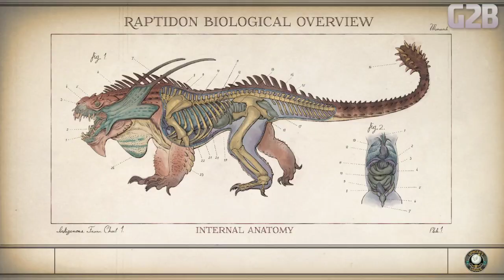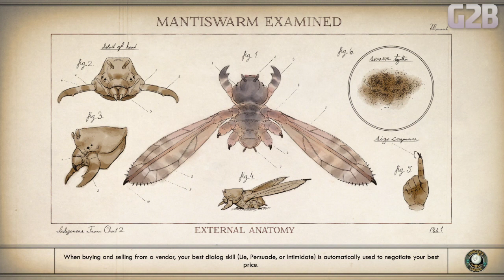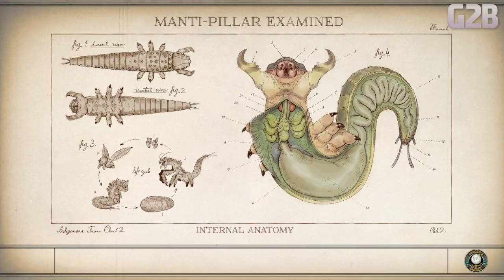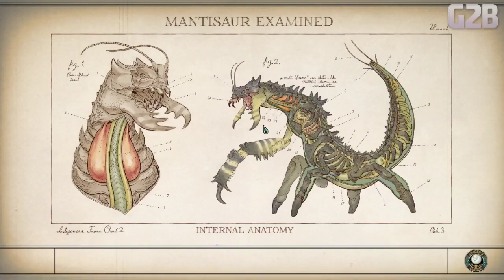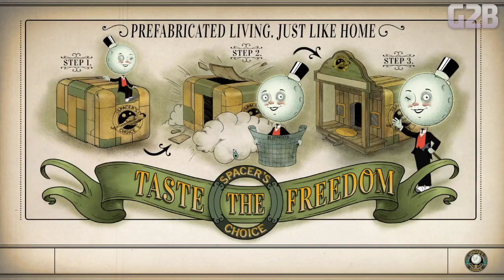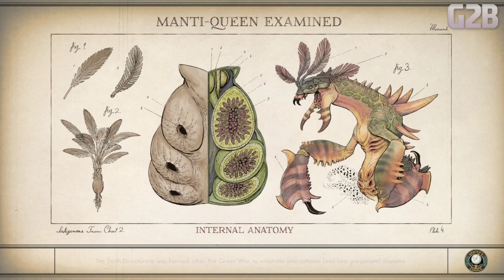The Outer Worlds w/ Austin Part 4